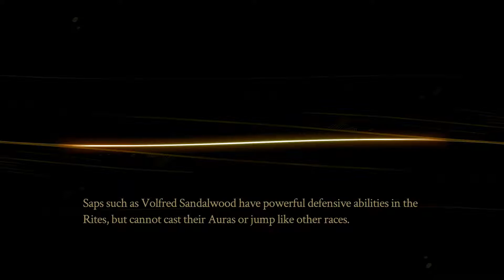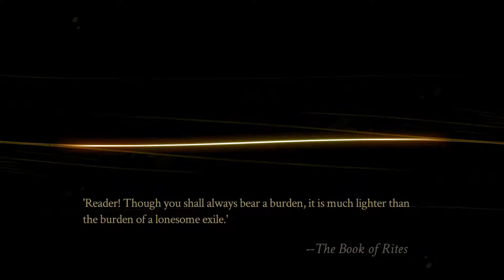Oralech Threats? - Let's Play Pyre - Episode 31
This episode we get some progress on building up our team. Volfred get's a try at one of Sandra's challenges and we meet Oralech again in our travels.

Pyre has to be one of my top favorite story games for PC. It pulls me into the story and the characters in it actually making me care about the outcomes and making me thing about every decision. Journey with me as I try to rationalize these tough choices with you.